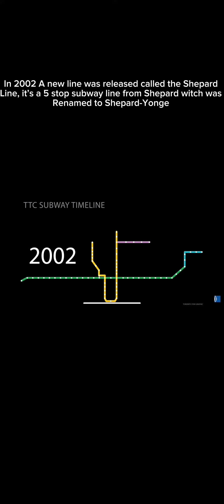The Evolution of the TTC subway 1954-2035